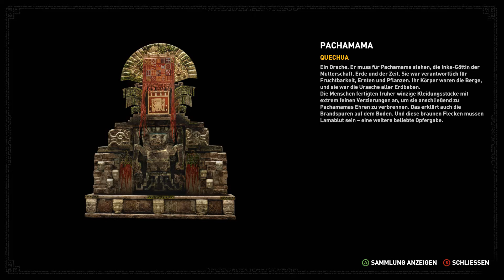Shadow of the Tomb Raider #9 Wer findet darfs behalten